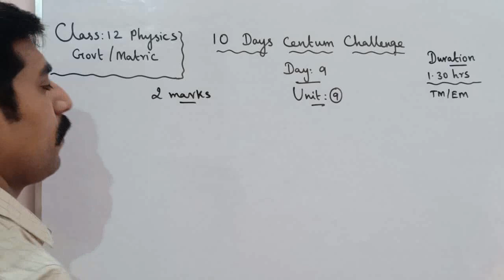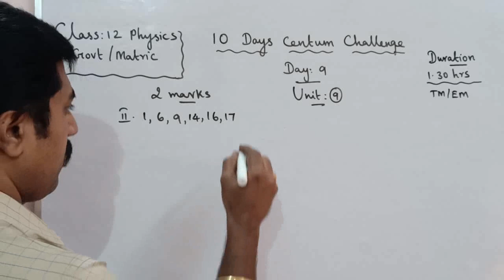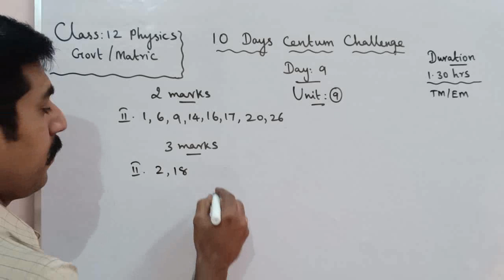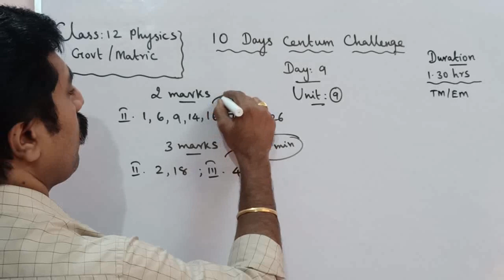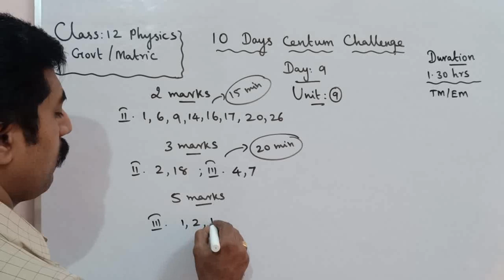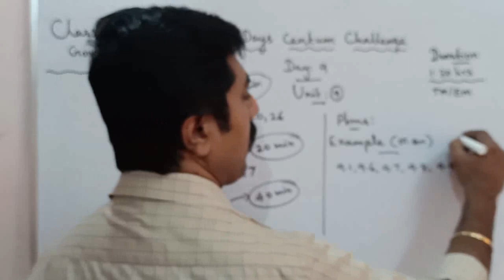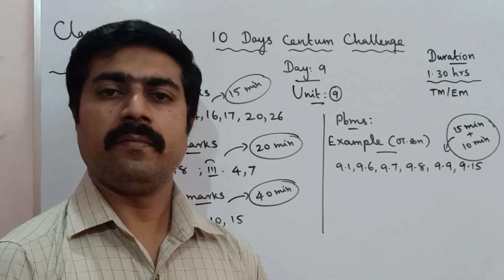12 Physics|Day 9|10 days centum challenge|half yearly exam|sky physics